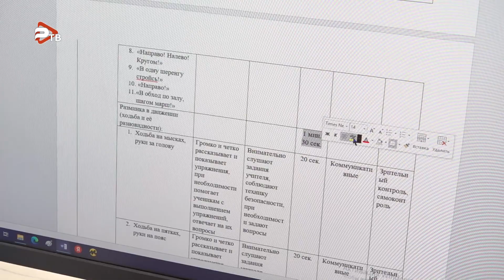Региональный этап чемпионата «Профессионалы» состоялся в Раменской школе 35- вектор успеха.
По инициативе представителей всероссийского проекта «Движение вверх» в Московской области в 2024 году впервые проводятся соревнования по компетенции «Технология физического развития».